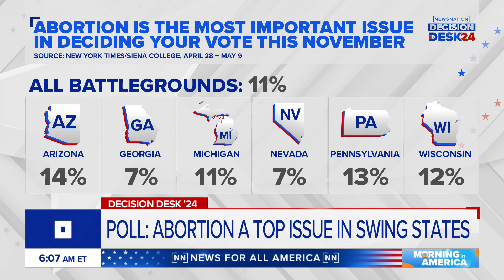Democrats aim to make abortion a wedge issue two years post-Dobbs | Morning in America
Two years after the Dobbs v. Jackson Women’s Health Organization decision overturned Roe v. Wade, Democrats are highlighting women’s reproductive rights ahead of the November election.